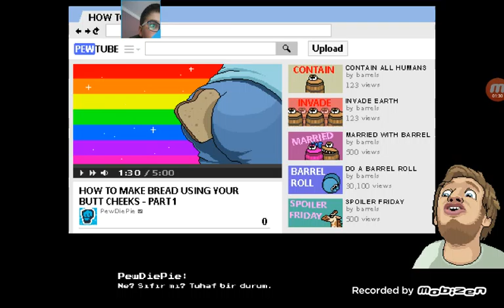Pewdipe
Arkdaşa lar neden kapattım çünkü inmedi video o